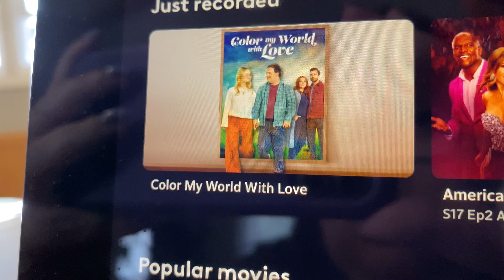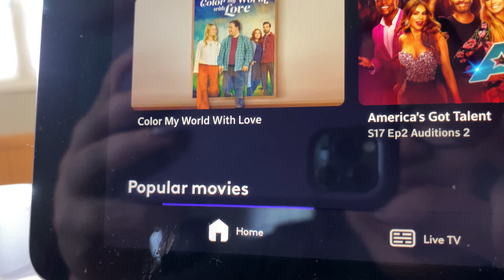COLOR MY WORLD WITH LOVE (6.13.22)